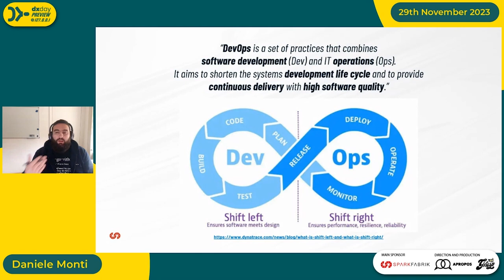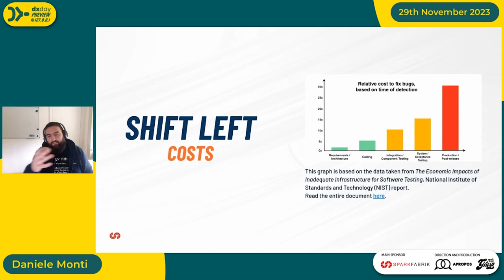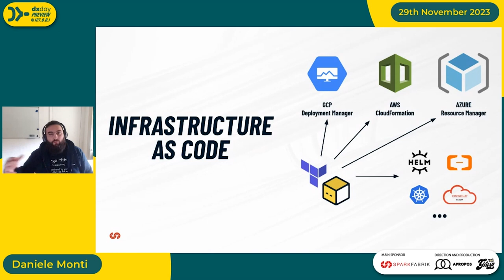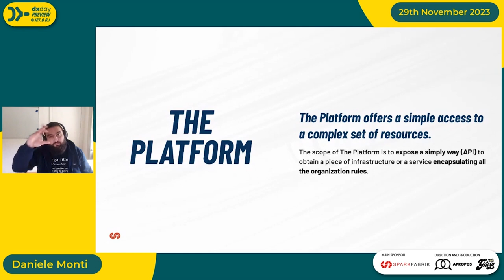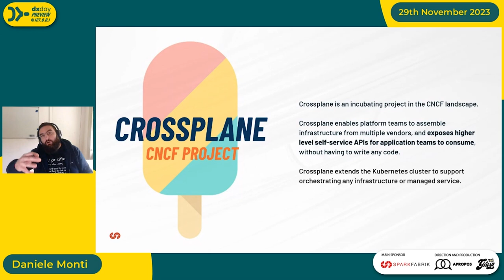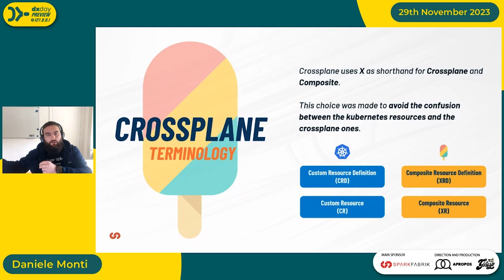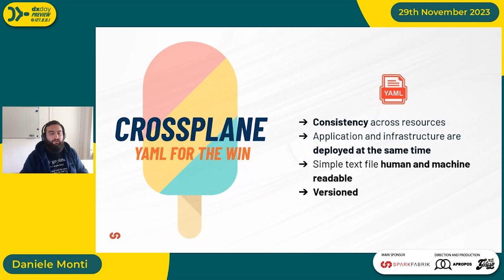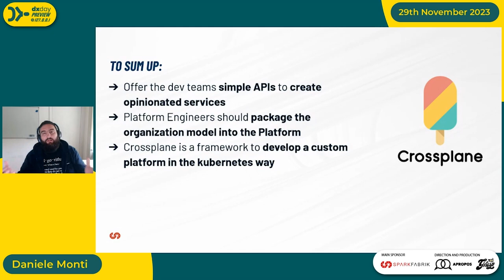Application-driven infrastructure with Crossplane | Daniele Monti | dxday PREVIEW @ localhost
[talk in iltalian language]  Strategies and techniques to better map the complexity of Crossplane

Crossplane allows users to extend their Kubernetes clusters using CRDs. The CRDs map any infrastructure or managed service, ensuring that the creation process for the users is as simple as the Kubernetes resources creation. Using a collection of YAML manifests, the development teams can assemble the needed cloud services for their applications removing this duty from the operation teams: this is “shift left” at its best. All this powerfullness comes with a cost in terms of security, governance, cognitive load and maintenance.

dxday PREVIEW @ 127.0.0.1 | Platform Engineering: Beyond DevEx – Metrics, maturity and tools
29 November 2024 - Online

👥 About us
We organize events, conferences and informal meetings involving Italian and international professionals.
We aim to make the ecosystem of the Italian world of web development better both in terms of skills and opportunities by creating greater awareness through comparison and sharing.